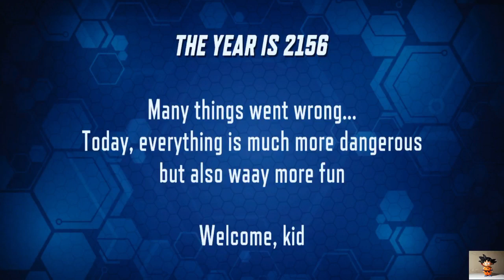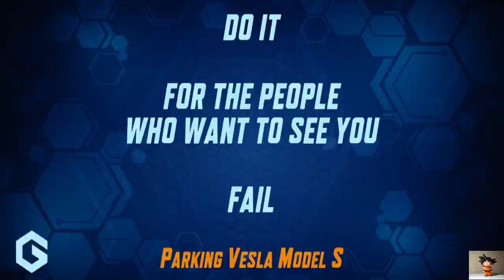العاب بالعربي شرح لعبة gridpunk battle royal part 1 تجربة اللعبه/ لعبة باتل رويال رائعه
قم بزيادة ترسانة إطلاق النار الخاصة بك بأسلحة فريدة وأدوات هجوم فائقة وشعر بالحركة الشديدة مع لعبة Battle Royale المتنقلة متعددة اللاعبين هذه المجانية والممتعة والفريدة من نوعها 3v3 PvP.

الرامي! كن مستعدًا للانفجار والقتال ، في ألعاب royale متعددة اللاعبين 3v3 PvP في الوقت الحقيقي ضد أعداء من جميع أنحاء العالم!

Gridpunk - Battle Royale 3v3 PvP هي لعبة إطلاق نار في الوقت الحقيقي بجولات سريعة! كن سريعًا ، صوب طلقاتك ، وشن هجمات بطائرات بدون طيار في هذه الألعاب الملكية السريعة الخطى. لا تنس أن جميع ألعاب 3v3 PvP متاحة عبر الإنترنت مع خصوم حقيقيين متعددي اللاعبين.

100٪ على أساس المهارات
لا تدفع أبدا للفوز! Gridpunk - من السهل تعلم ميكانيكا لعبة Battle Royale 3v3 PvP ، ومن الصعب إتقانها وسد الفجوة من أجل اللعب عبر الأنظمة الأساسية شديدة التنافسية. أدوات التحكم المحمولة سهلة الاستخدام ذات العصا المفردة جنبًا إلى جنب مع نظام هدف فريد مصمم للاعبين العاديين والمتحمسين ، مما يجعل القتال تجربة معركة ملكية مطلقة.

اختر وضع
لعبتك Deathmatch: انغمس في هذه المعركة الملكية وأنت تشق طريقك نحو التفوق. انتبه إلى جميع تفاصيل السايبربانك التي قد تساعدك على أن تصبح لا شيء 1.

طن من الأسلحة والأدوات والقدرات
هل تفضل معركة ملكية PvP 3v3 قريبة المدى أم معركة مميتة من مسافة بعيدة؟ اختر بندقية آلية متعددة الأغراض ، أو مواقع دفاعية آمنة ببنادق قنص بعيدة المدى ، أو تعيث فسادًا بقاذفات الصواريخ الغريبة. هل تحب معركة رويال مع الأدوات؟ لا مشكلة! شن هجمات مع المفجر الانتحاري المدمر لألعاب PvP ، أو Cyberpunk Lurker المذهل للتحكم في الساحة.

تقدم اللعبة قم بتجميع نقاط الخبرة
والارتقاء بالمستوى من خلال لعب مهام فردية وأحداث ألعاب معركة رويال المحدودة.
افتح قفل البنادق عالية المستوى والأسلحة الأخرى من خلال إتقان البنادق ذات المستوى الأدنى.
اختر مطلق النار المثالي مع بنادق طويلة المدى أو قناصة أو بنادق قصيرة المدى أو ليزر تفجير آلي.

في الوقت الحقيقي معركة متعددة اللاعبين رويال
ستفجر المنافسين الذين يتطابقون مع مهارة إطلاق النار الخاصة بك في ألعاب ساحة معركة 3v3 PvP. قم بتفجيرهم وستحتل مرتبة أعلى في لوحة المتصدرين وافتح عتاد سايبربانك الرائع.

أطلق العنان للعبة SHOOTER بمهارات فريدة
إطلاق النار والتفجير والانفجار بأسلوب السايبربانك مع الكثير من الفئات للاختيار من بينها! كن سريعًا ومتسترًا في ساحة المعركة مع Rockerboy أو اغتال خصومك باستخدام Netrunner!

تسلق المتصدرين العالمية والمتصدرين
الدوري مع الموسمية! هل لديك المهارات اللازمة لتسلق المتصدرين والمطالبة بنهاية موسم المعركة الملكي؟

إذا كنت في معركة رويال متعددة اللاعبين في الوقت الحقيقي أو إذا كنت تحب مسابقات 3v3 PvP ، فستحب Gridpunk - Battle Royale 3v3 PvP! أو ربما تحب Cyberpunk بقدر ما نحبها.

على أي حال ، لن تجد 3v3 PvP battle royale أكثر متعة في لعبة مجانية متعددة اللاعبين في الوقت الفعلي في أي مكان.

Gridpunk - Battle Royale 3v3 PvP على وسائل التواصل الاجتماعي:

معلومات إضافية

تطبيقات جوجل
مزود
ابدا
النسخة الحالية
0.7.29
بحجم
122 ميجا بايت
آخر تحديث في
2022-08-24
أذونات
Android 5.1